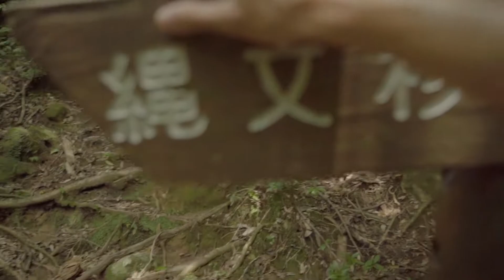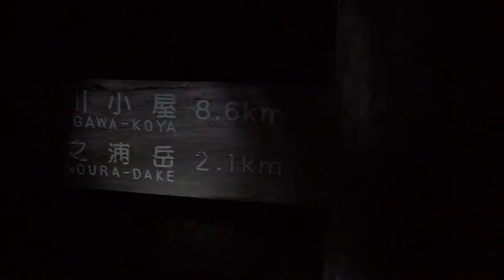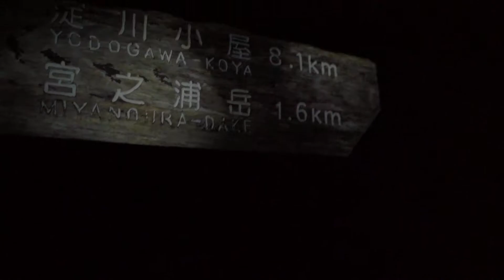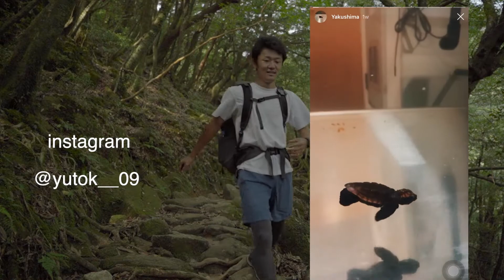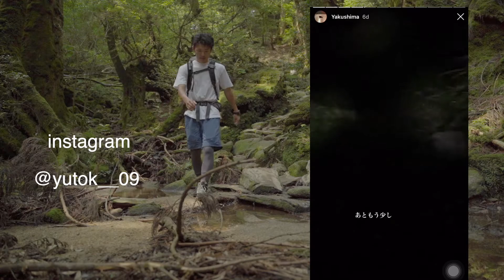Trekking Yakushima alone / 屋久島 トレッキング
Yuto Kurauchi // vlog 7
屋久島縦走
1日目　出発地　白水雲水峡登山口　→ 太鼓岩　→ 縄文杉　→ 新高塚小屋　テント泊
2日目　新高塚小屋　→ 宮之浦岳　→ 淀川登山口

※屋久島でのドローン飛行は屋久島森林生態系保全センターへ入林届を提出して許可が必要。

This hiking video was inspired by Kraigadams .
His channel’s so sick, check it out.

Gear used in this video:

Tamron  28-75mm F/2.8
 Gopro hero 8
 Gopro Max
Dji Mavic air
ND filter
HDD Lacie
SD card

Tent
Sleeping mat
Camp cooker
Snow peak  mag
Snow peak Sierra cup